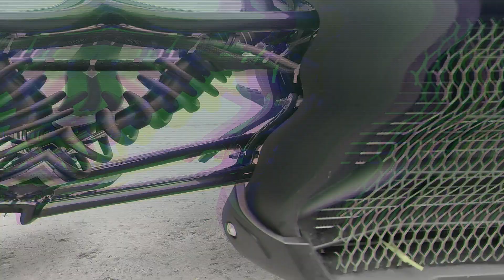Tommys Place Charity Car and Bike Show | Touch a Truck Event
Rolled with the Slingshot crew to this awesome charity event.

Official Flock Merch

Go to BLRtuning.co for all your tuning needs and parts for your
Can Am Ryker

MUST BE SUBBED TO MY CHANNEL BPE TO RECEIVE DISCOUNT!

I ride a 2022 Can Am Ryker Sports
Treal air intake
Treal Oil catch can
Treal race exhaust
Tuned by BLRtuning
custom grill
slingmods fender lights
ultimate seat
LED lighting kit
Puig windscreen

Past Bikes

2013 Can Am Spyder RS
Full custom wrap kit
LED light kit
California Scientific tinted windscreen
Custom made air intake
M2 custom suspension
RLS crusher exhaust with RLS cat delete
Power Commander V tuned by BLR tuning
Smooth Spyder back rest
Bajaron swaybar
Bajaron spark plug and wire set

You can send me mail at:

Blackphoenix Entertainment\
82 county road PMB 45
Mattapoisett, ma
02739

will be doing.